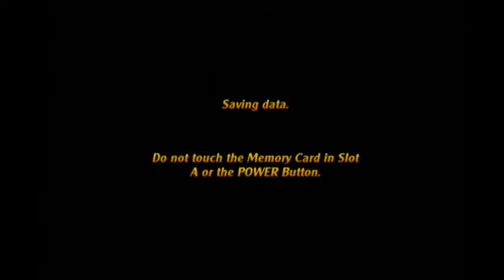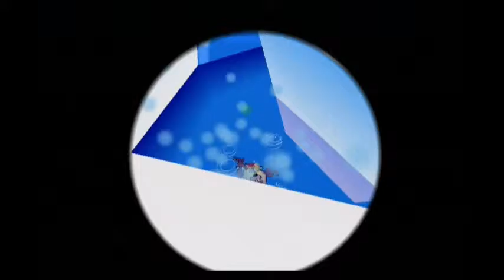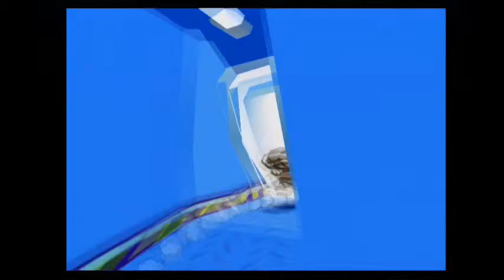Let's Play: Taz: Wanted (GCN) - Part 2: Ice Burg